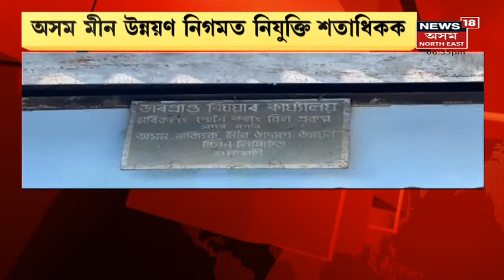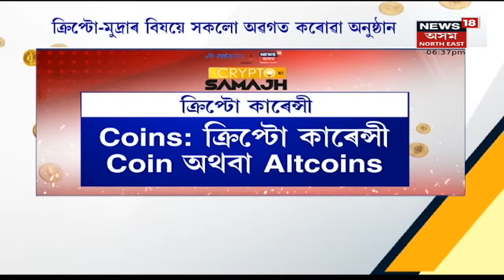Assam News Updates | PRIME TIME18: ভয়ংকৰ দুৰ্ঘটনাত পতিত Hyundai i20 বাহন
14 December, 2021 :   জন্মদিনৰ দিনাই মৃত্যু। ভয়ংকৰ দুৰ্ঘটনাত পতিত Hyundai i20 বাহন। দুই বন্ধুৰ সৈতে মৃত্যুক আঁকোৱালি ল'লে এজন যুৱকে
1:57 বিজ্ঞাপন অবিহনেই মীন নিগমত নিযুক্তি
7:00 Asian Karate Championshipলৈ অসমৰ দুই খেলুৱৈ
9:14 নৃত্য-গীতেৰে মুখৰিত অসম অৰুণাচল সীমান্ত
11:29 হানিমুন সামৰি মুম্বাইত ভিকি-কেটৰিনা